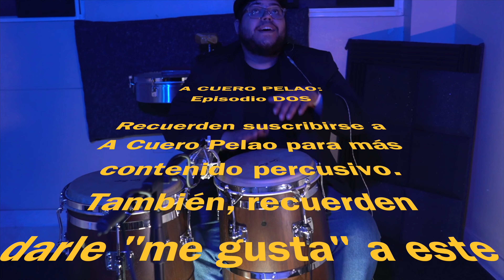Desde El Estudio Presenta: Picadillo, Homenaje a Tito Puente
Haciendo Musica conmigo mismo desde mi estudio. Esta vez, tocando un clásico de la descarga, Picadillo. Ejecución en Teclado y Timbal en homenaje a Ernesto "Tito" Puente. Arreglo, producción y ejecución por este servidor.

Making music with myself directly from my studio. This time, playing a classic descarga, Picadillo. Timbal and Keyboard solos as a tribute to Tito Puente. Arrangement, production and performance by yours truly.

Featured Instruments:

Pearl Mallet Station
Orestes Vilató's Signature Series Timbal by Gon Bops